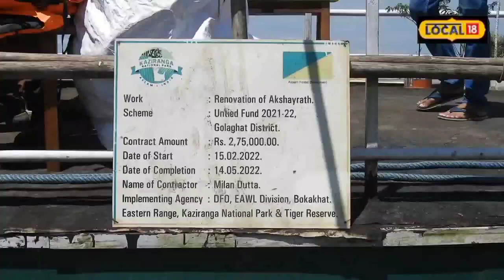Actor Akshay Kumar | কাজিৰঙাত অভিনেতা অক্ষয় কুমাৰৰ ধনেৰে নিৰ্মিত দুখন বিশেষ নাও